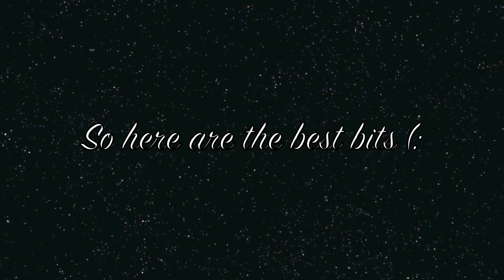Attempts at answering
This is exactly why we film not all 3 of us at once. Sorry if the clips aren't funny enough for you.
Song in the background is "We Are The Young" by McFly
- Emma